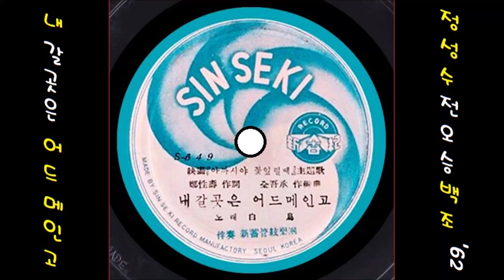내 갈곳은 어드메인고 1962 백조 📽映畵 아카시아 꽃잎 필때 主題歌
K-pop 백조 1962 내 갈곳은 어드메인고, 정성수 작사, 전오승 작편곡
👌 가사

중원천지 넓은땅에 내갈곳은 어드메인고
어머님도 가셨네 아버님도 가셨네
모닥불에 불태운 사랑도 가셨네
달도가네 세월따라 나또한 가요

세상천지 구만리길 내갈길은 어드메인고
일가친척 없어요 나라하늘 없어요
아름다운 모란꽃 피지도 못한채
별빛따라 구름따라 나또한 가요

👍 앨범

이 노래는, SP [ 아카시아 꽃잎 필때(나애심)／내 갈곳은 어드메인고 ] [ 1962 신세기 레코드 S-648／S-649 ]에 실려 있는 노래입니다.